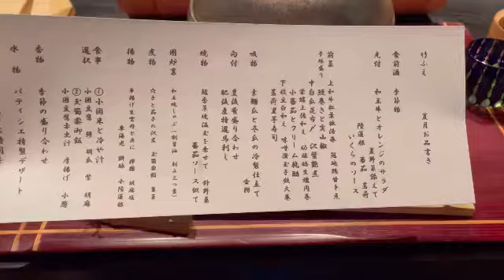【熊本】 たけふえ温泉 囲炉裏の部屋で頂く季節の料理。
【Trip.com】旅行をもっとお得に！

セットでお得！日本旅行の「新幹線+宿泊」セットプラン

2023年運航再開！ダイヤモンドプリンセス|全食事付き夢のクルーズが5.6万〜。選べる新料金プランで充実。横浜・神戸発着が大人気。クルーズ専門ベストワンクルーズで最安値予約best1cruise.com

北海道旅行ならJALで行く格安旅行のJ-TRIP（ジェイトリップ）

九州旅行ならJALで行く格安旅行のJ-TRIP（ジェイトリップ）